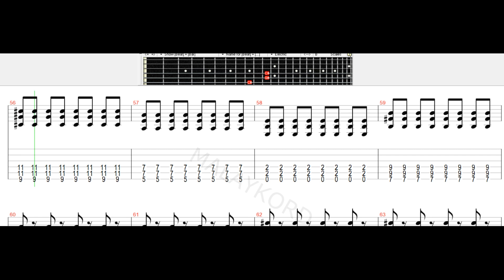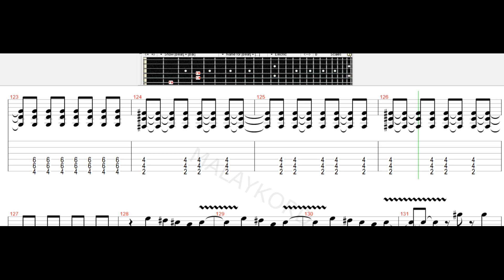Bunkface - Panik Guitar Tab Tutorial